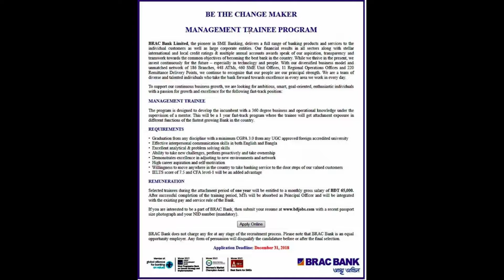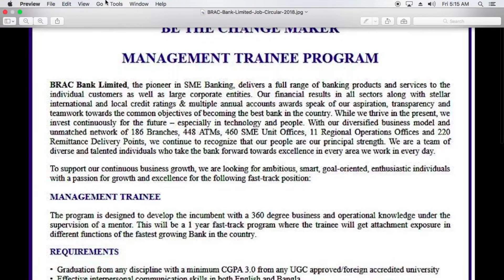Brac Bank Job Circular 2018